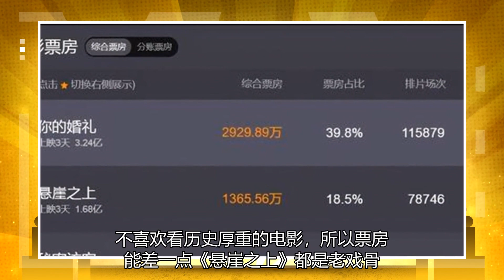《你的婚礼》赢得了《悬崖上》的票房！两者相差1.4亿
五一黄金周电影市场正式开启，本来被广为看好的张艺谋的大作《悬崖之上》却并未登顶《你的婚礼》上映首日拿到的票房是1.4亿，远超《悬崖之上》的6000万票房。而经过两天的播出之后，双方的票房总成绩也是越拉越大了在最新的票房统计中，你的婚礼总票房也是高达3.